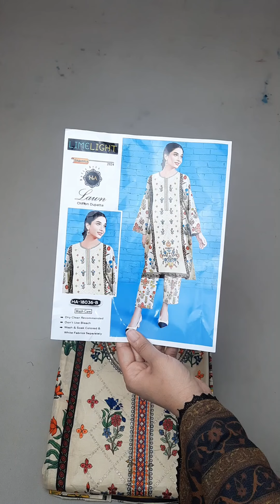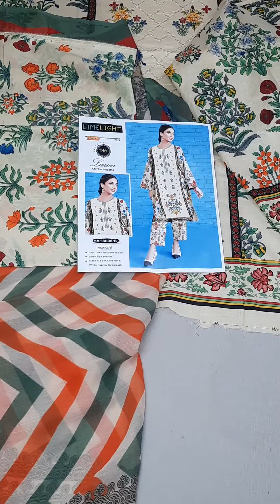Summer Lawn | Master Replica | Ladylike Dresses PK | Price Rs 3,650/-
73-Rose Commercial, Park View City

Google Reviews